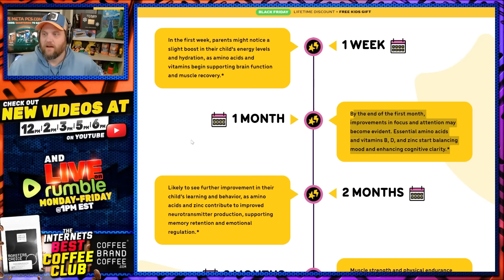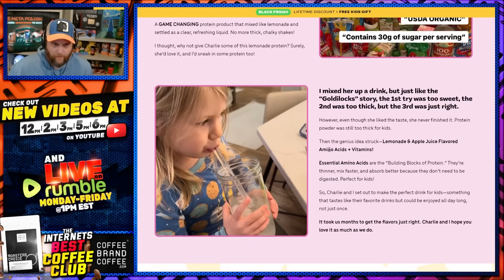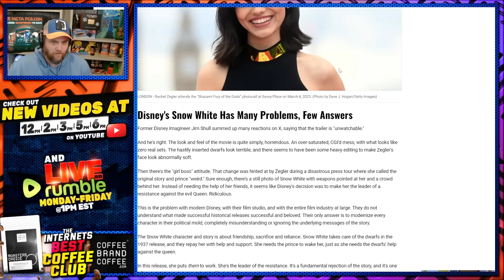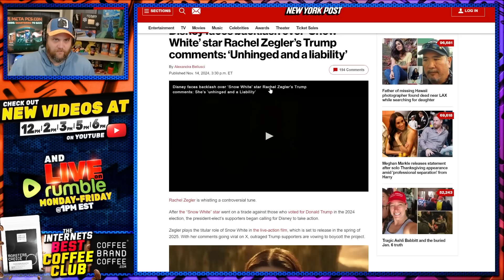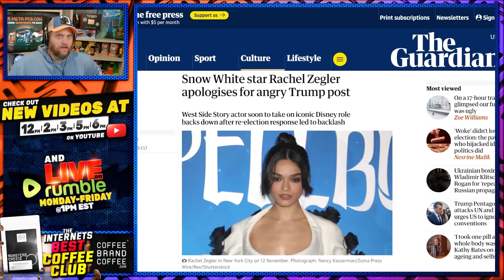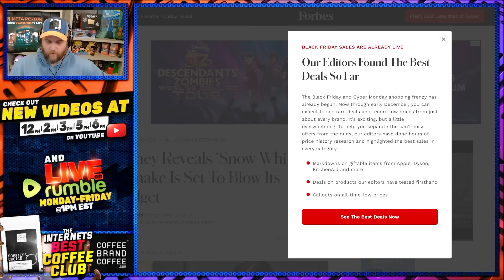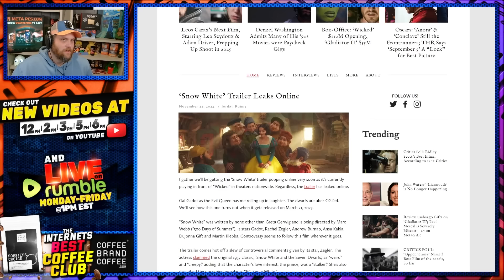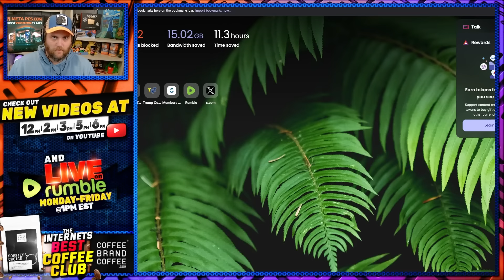Woke Snow White LEAKS Online & GETS DESTOYED! Total Financial Disaster For Disney & Rachel Zegler